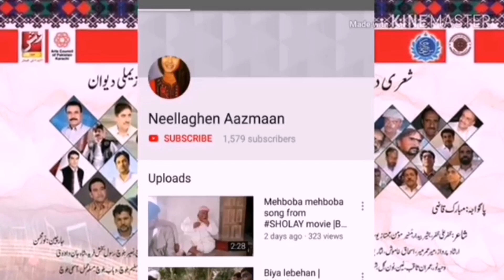پسنی میں طوفانی بارشوں سے متاثرہ راستوں پہ گاڑیوں کو سیلاب پانی سے خطرہ..